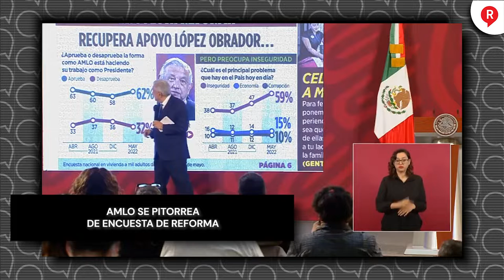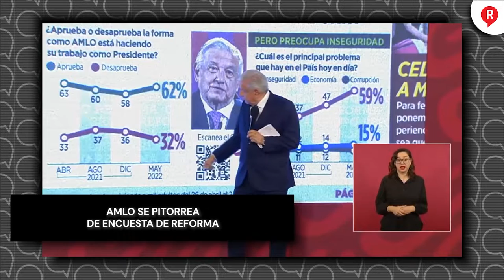AMLO se pitorrea de encuesta de Reforma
Video Ante la encuesta de Reforma que dice que el presidente tiene una aceptación del 62%, el mandatario los exhibió una vez más, el pueblo está con él. ¡Zaz!🤣🤣🤣👇👇👇